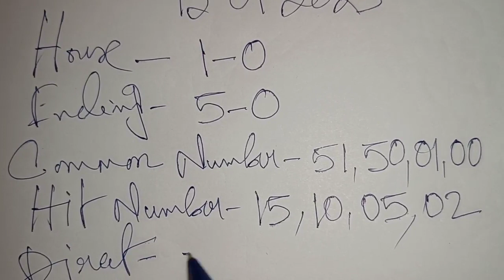13-01-2023 Shillong Night Teer || Night Teer Target Today 🎯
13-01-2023 Shillong Night Teer || Night Teer Target Today 🎯